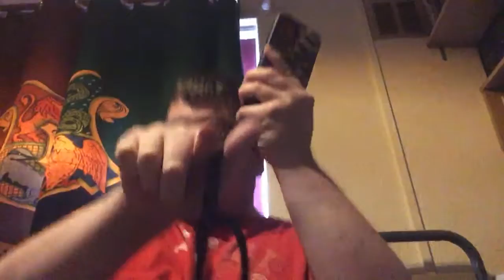Chronicles of Fiction #23: Marvel Cinematic Universe, Part 1 | Series 2, Episode 1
I start us on the journey through the history of the MCU